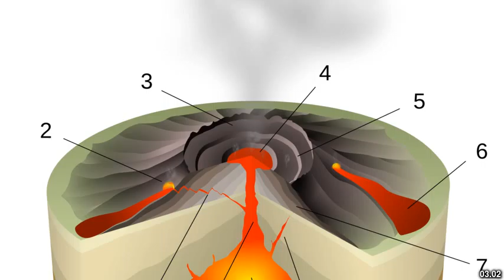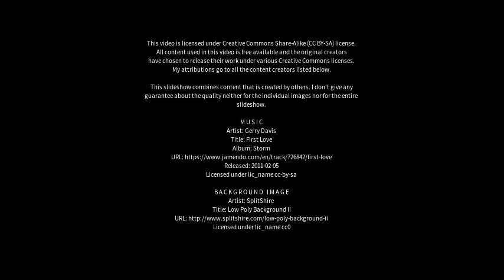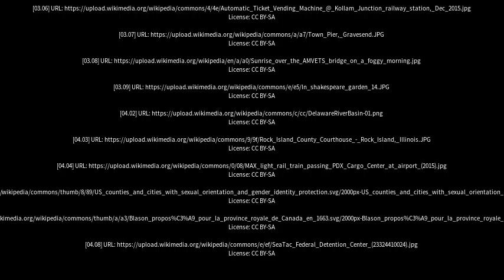Best places to visit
Best places to visit - Bend of Islands (Australia) Best places to visit - Slideshows from all over the world - City trips, nature pictures, etc.